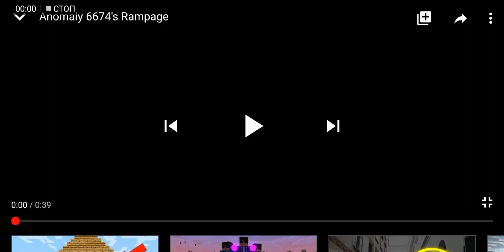Anomaly 6674 rampage|rampage minecraft(by Anomaly6674)